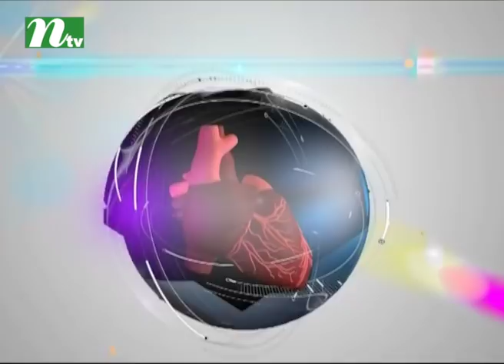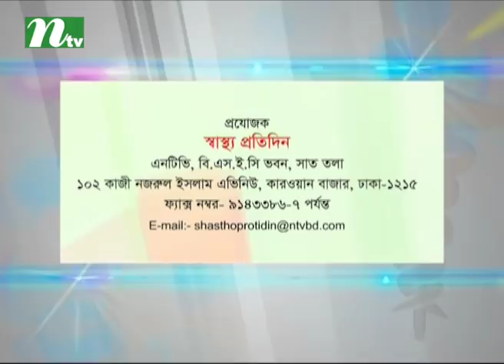Shastho Protidin | EP 2947- Treatment for waist pain